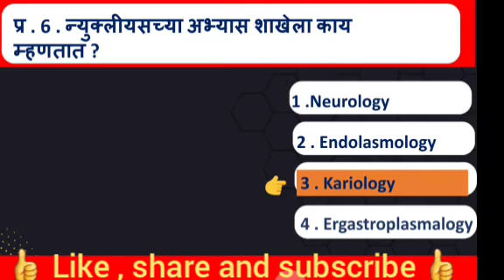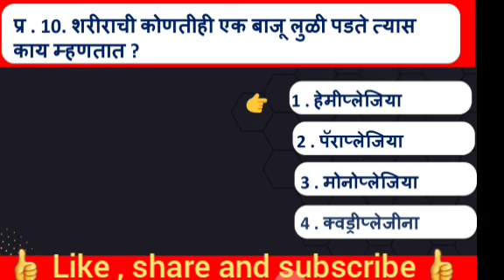आरोग्यसेवक परीक्षा 2023 प्रश्न उत्तर आरोग्यशास्त्र आरोग्यसेवकतांत्रिक_प्रश्नसंच 8निरंजन भोयर मराठी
व्हिडिओ विषयी  (about video )
                               या व्हिडियो लेक्चरमध्ये  आरोग्यसेवक परीक्षा प्रश्न उत्तर याबाबत लेक्चर आहे .

    याबाबत माहीती / मार्गदर्शन आहे
 आपल्या ज्ञानात वाढ होईल .उत्कृष्ट परीक्षाभिमूख प्रश्न सोडवण्यास मदत होते .

             हृदयच्या तळापासून माझी विनंती आहे !कृपया, सबस्क्राईब लाईक व शेयर करा .

                                  🙏नमस्कार🙏
                   चॅनलवर उपलब्ध मार्गदर्शन / माहीती
निरंजन भोयर या यूट्यूब चॅनलवर स्पर्धा परीक्षा बाबत अत्यंत महत्वाचे मार्गदर्शन करण्यात येते . यामध्ये राज्यसेवा ,एमपीएसी, कम्बाईन, पिएसआय , एसटीआय , तलाठी परीक्षा , पोलीस भरती लेखी . सरळसेवा भरती,जिल्हा, परिषद भरती ,शिक्षक भरती ,शालेय परीक्षा

तसेच शालेय_परीक्षा_NTSE_MTSE_नवोदय_स्कॉलरशिप_परीक्षा_होमीबाबा_परीक्षा  8,9,10,11,12 वा वर्ग

निरंजन_भोयर_सर जिके_मराठी viral_gk_2023 Gk_shorts TCS_पॅटर्न_तलाठी TCS_पॅटर्न_जिके tcs_pattern_gk_2023_bhoyar TCS_पॅटर्न_जिके_प्रश्न_निरंजन_भोयर niranjan_bhoyar_talathi_gk_tcs gk_in_marathi_niranjan_bhoyar tcsसंभाव्य_प्रश्न_जिके संभाव्य_जिके_मराठी_तलाठी संभाव्य_जिके_प्रश्न_TCS_तलाठी_भरती_भोयर_सर संभव्य_प्रश्न_वनरक्षक_निरंजन_भोयर niranjan_tcs_gk_2023 talathi_gk_niranjan_bhoyar तलाठी_पोलीस_सरळसेवा_निरंजन_भोयर
निरंजन_तलाठी_पोलीस_भरती
निरंजन_भोयर_सर_गणित_मराठीतून
प्रकरण_निरंजन_भोयर
मराठी_जिके_प्रश्न_भोयर_सर
सामान्य_ज्ञान_निरंजन_भोयर
भोयर_निरंजन_तलाठी_भूगोल
तलाठ_भरती_2023_निरंजन_भोयर
तलाठी_मराठीतून_TCS_पटर्न
पोलीस_भरती_2023
2023_तलाठी_शिक्षक_भरती
2023_भोयर_निरंजन_गणित
मपो_निरंजन_भोयर
गणित_निरंजन_भोयर
भूगोल_निरंजन_भोयर
viral_gk_2023
gk_questions
niranjan_bhoyar_gk_questions
                                        🙏   व्हिडियो पाहील्याबद्दल धन्यवाद!